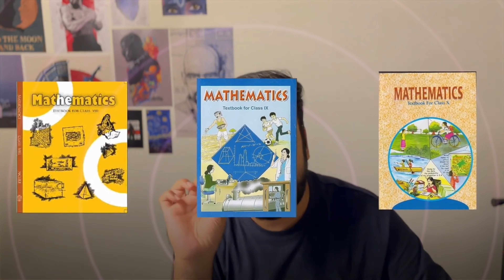Nobody is telling you the perfect PLAN to crack IPMAT as a Commerce or Humanities Student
Beginner's Guide to Start IPMAT Prep with Commerce & Humanities Background | Crack IPMAT without Maths

Wondering how to start your IPMAT preparation with a Commerce or Humanities background?
This video is your complete guide to help you ace the IPMAT exam with perfect strategies for students coming from both fields.

In this video, you learn:
1. Starting from commerce or humanities: how to approach IPMAT prep as a non-mat background student.
2. Subject specific tips: best strategies to get great score in quantitative ability for IPMAT, verbal ability for IPMAT exam, and logical reasoning for IPMAT 2025.
3. Time management and resources: how many hours to study? how to plan the day perfectly? What are the best resources to crack IPMAT in 1st attempt?
4. Practical study plan: a realistic plan to balance school studies and IPMAT preparation together.
ipmat preparation for commerce students
ipmat preparation for humanities students